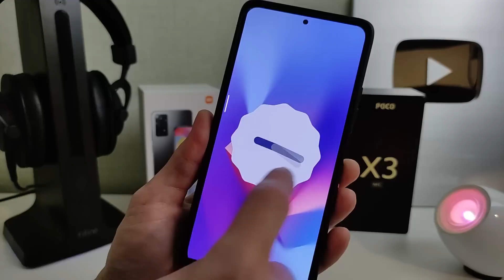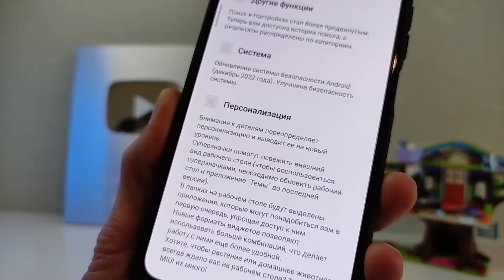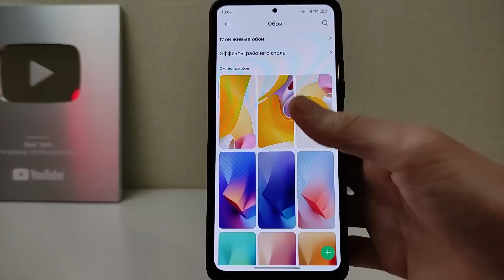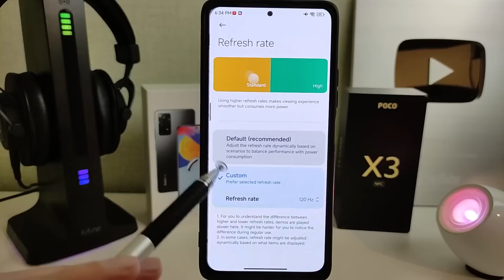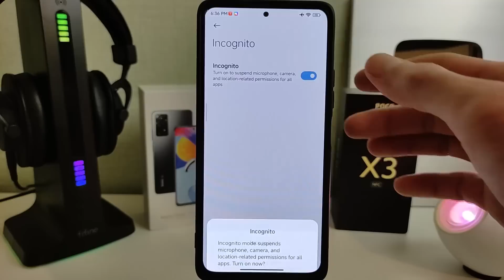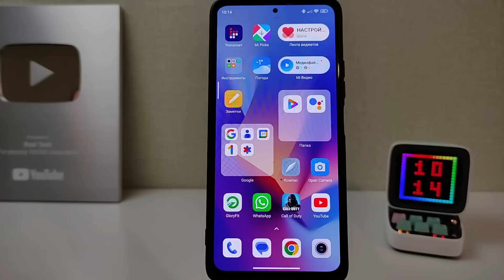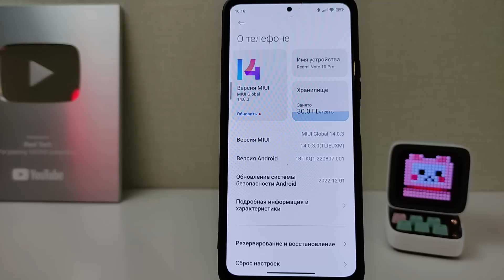MIUI 14 ГЛОБАЛКА отличается от MIUI 14 CN на XIAOMI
В этом видео сравнил новое обновление MIUI 14 Global vs MIUI 14 CN
🔻Тайм-коды видео:
00:00 Вступление
00:34 Супер иконки в MIUI 14
01:12 Какие Xiaomi обновятся до MIUI 14
01:35 Новый дизайн папок MIUI 14
02:05 Функция тамагочи в MIUI 14
02:18 Новые виджеты MIUI 14
02:48 Новые обои MIUI 14
03:08 Новые фишки дисплея MIUI 14
03:28 Новый шрифт MIUI 14
03:45 Беспроводная трансляция MIUI 14
04:00 Новая фишка в шторке MIUI 14
04:18 Улучшение звука в MIUI 14
04:27 Безопасность в MIUI 14
04:44 Лаунчер рабочего стола MIUI 14
05:00 Многозадачность в MIUI 14
05:20 Камера смартфона в MIUI 14
05:30 Звонилка в MIUI 14
05:40 Итоги